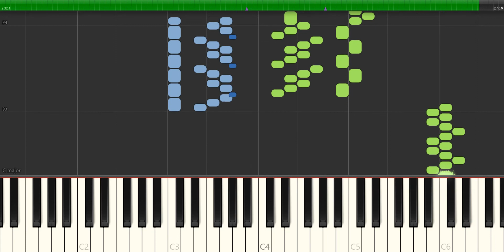Filippo Della Bernaschina Bagatella op33 n5